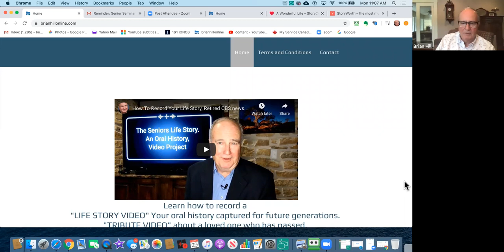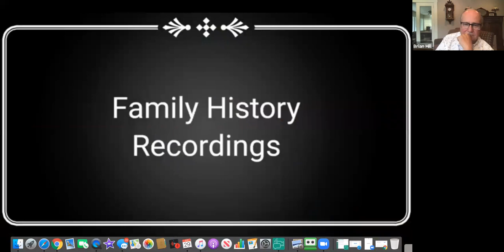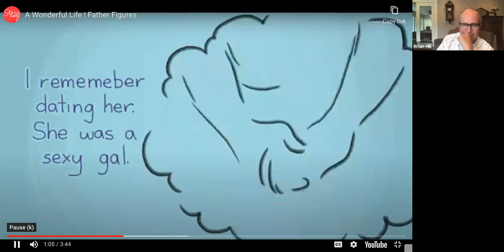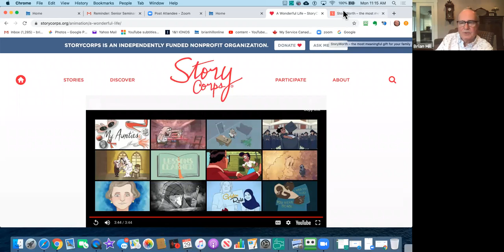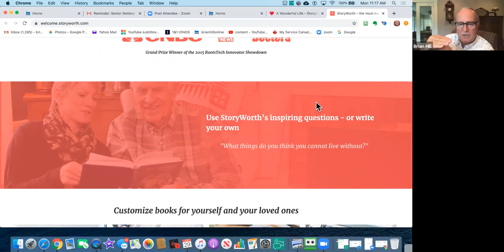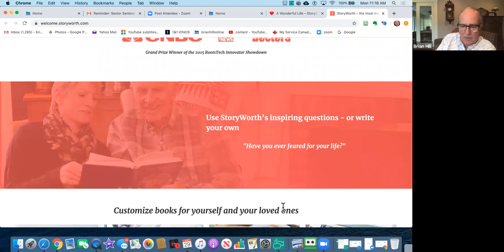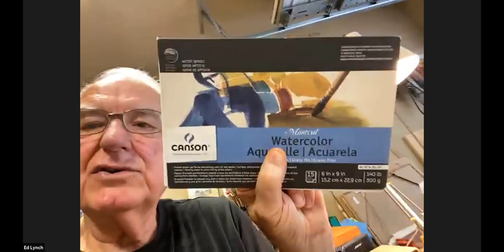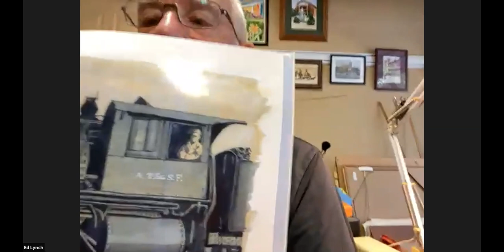June 29, 2020 - "Activities to Keep You Young"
Join Moderator Cyndi Cummings from LT Senior Services and panelists Brian Hill, Ed Lynch and Dennis Lanning as they discuss "Activities to Keep You Young".